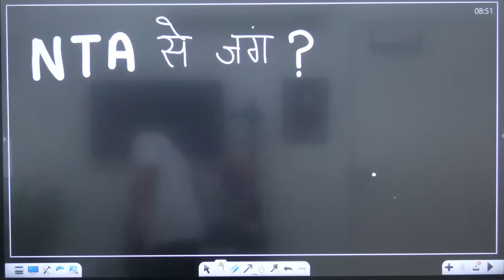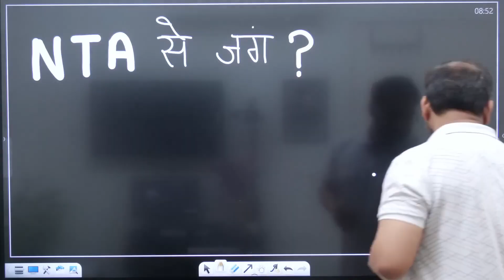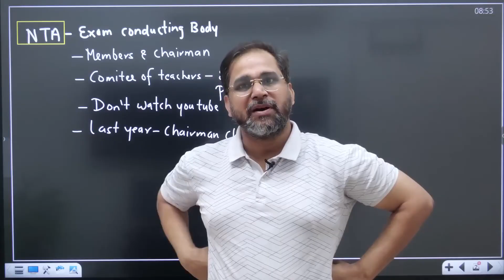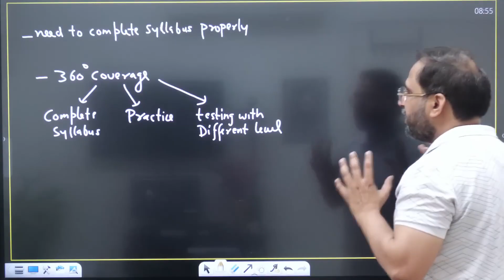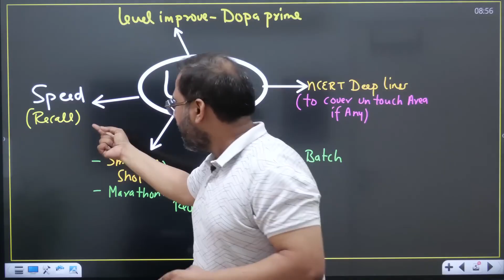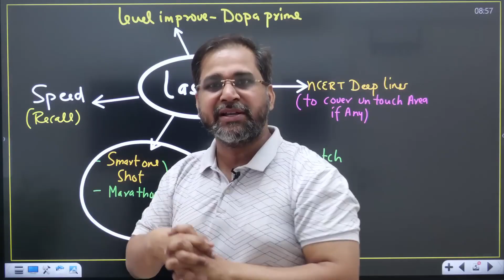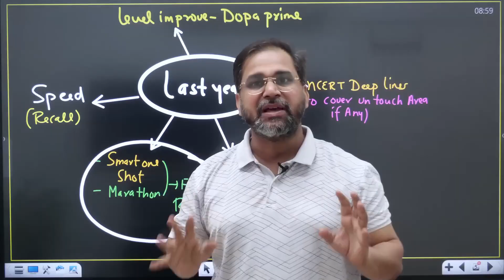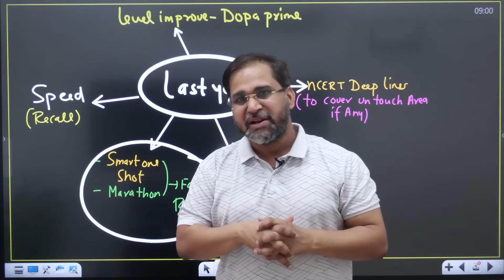NTA Se Badla? - Ab Hisaab Hoga 😱 | NEET EXAM 2025 BY TARUN SIR